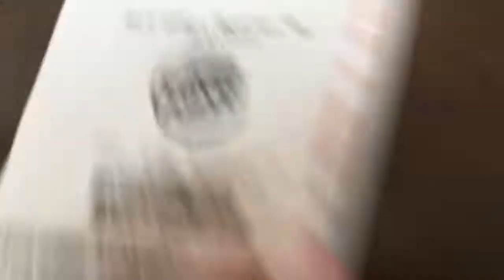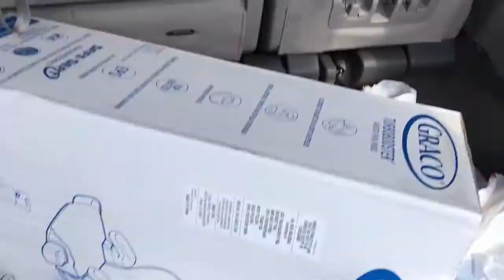Vlog #7 playing hide and seek in Walmart